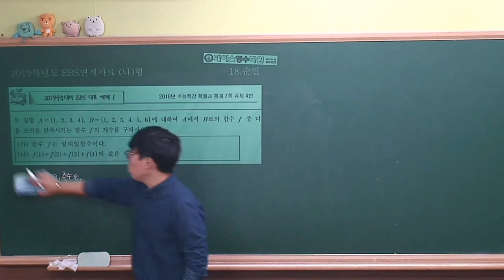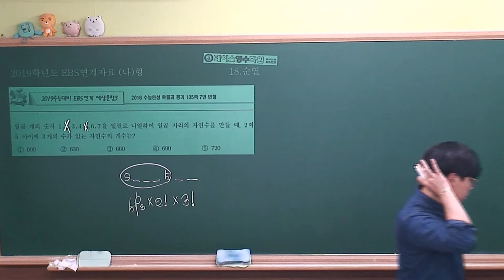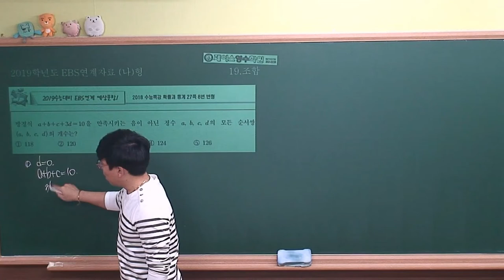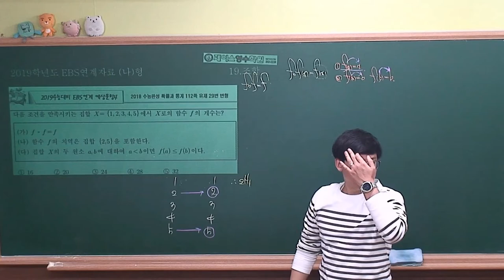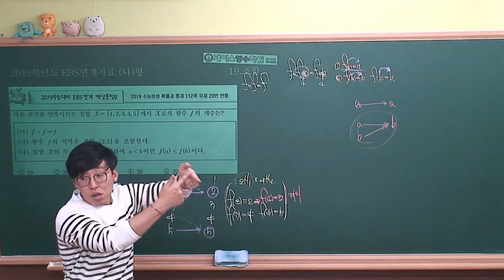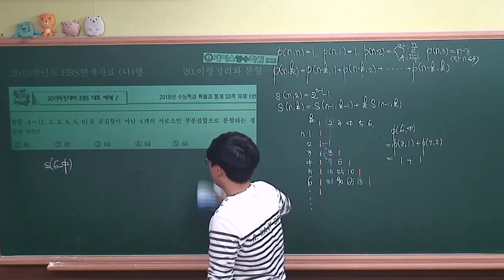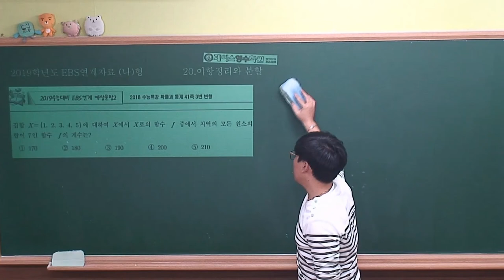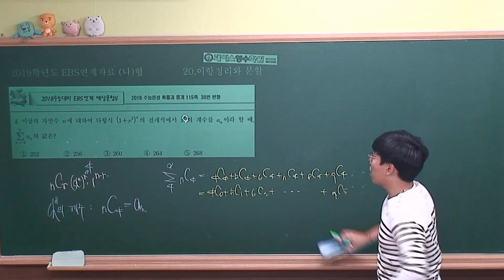2019 ebs연계자료 나형 9 순열과조합